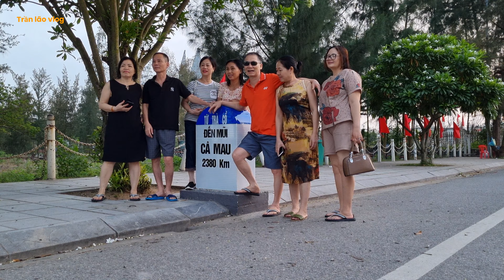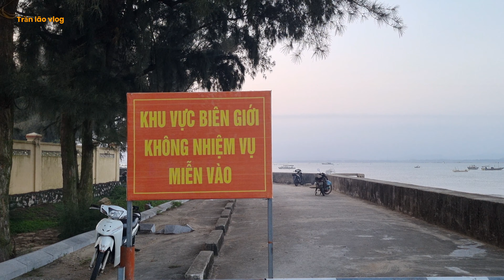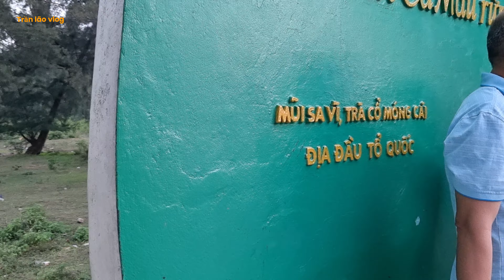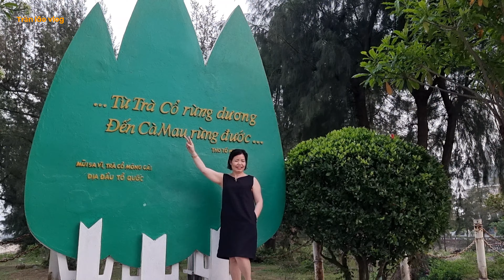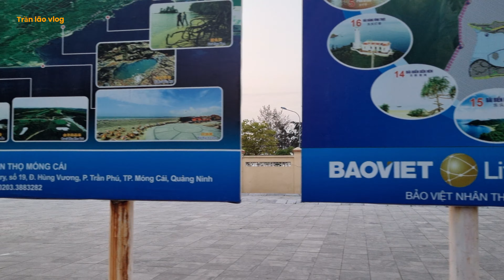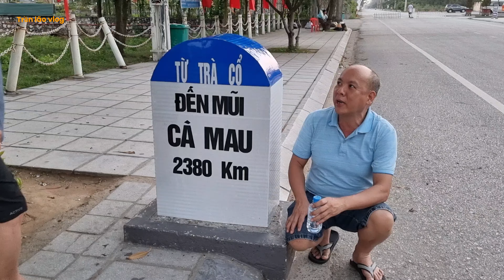Mũi sa vĩ. cột mốc số 0 địa đầu tổ quốc cùng các bạn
Mũi sa vĩ ,cột mốc số 0 ,điểm mút giáp với trung quốc.bãi biển và thiên nhiên rất đẹp không khí trong lành ,một địa điểm du lịch đáng đến !